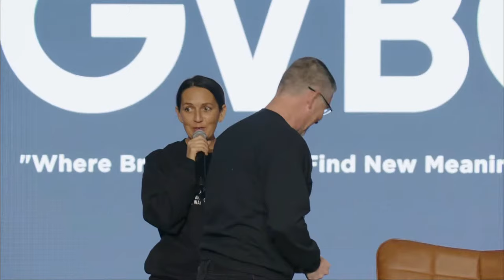Global Vision Bible Church Live Tuesday Bible Reading Part 3 1/2/2024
Global Vision Bible Church Live Tuesday Bible Reading  Part  4   1/2/2024